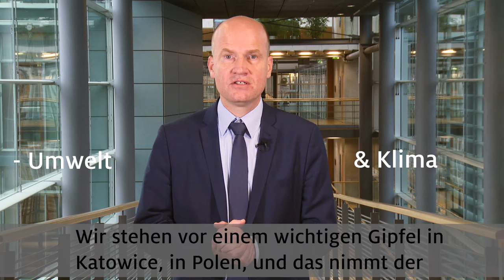BrinkhausWoche: Klimakonferenz in Katowice